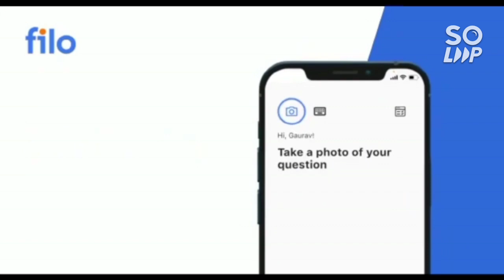VITEEE Phase 1 results announced 🔥 | What to do next ? | Cutoff for phase 2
(VITEEE 2022 PLACEMENT DETAILS )

(jee mains 2022 latest update on postponement & Results)

(VITEEE COUNSELLING STEP BY STEP 2022)

(BITSAT 2022 7th JULY ALL SHIFT COMPLETE ANALYSIS)

(VITEEE COUNSELLING 2022 PHASE 1 CUT-OFF ALL BRANCH)

(COMEDK 2022 COUNSELLING DATE OUT )